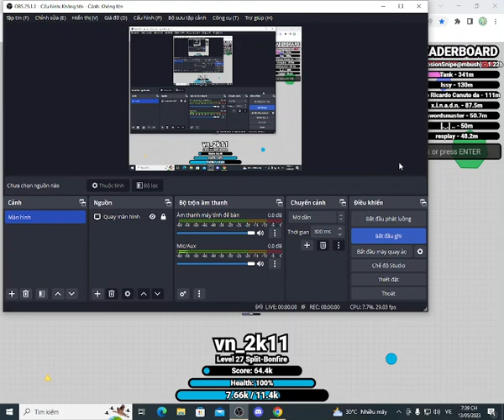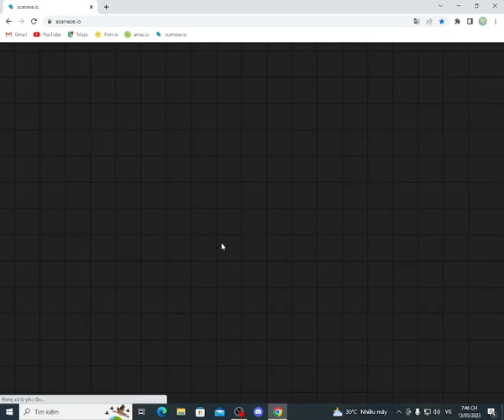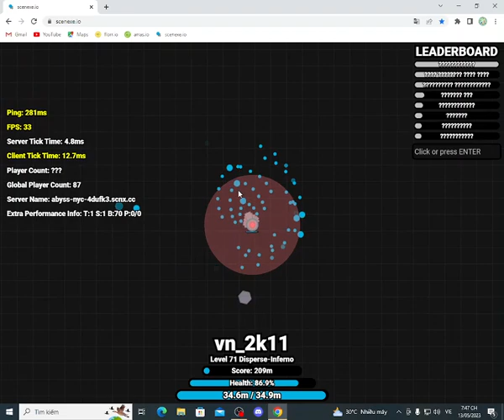(scenexe.io) an unedited video